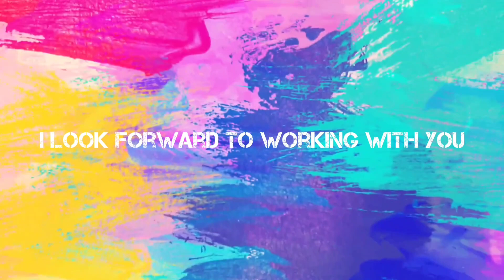【阿部監督、来季のレギュラーをフライング発表！？】